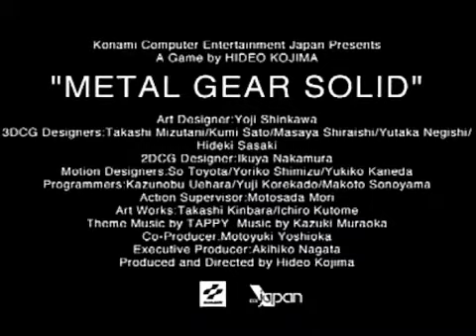Metal Gear Solid PS1 Trailer E3 1997 Ma Snake è Uno Scatman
This video was not monetized. The sole purpose of this video is to entertain.

The following is a non profit fan based parody it respects the fair use of youtube.

ITALY:
«Il diritto di satira trova il suo fondamento negli art. 21 e 33 della Costituzione che tutelano, rispettivamente, la libertà di manifestazione del pensiero e quella di elaborazione artistica e scientifica. (...) la satira, in quanto operante nell'ambito di ciò che è arte, non è strettamente correlata ad esigenze informative, dal che deriva che i suoi limiti di liveità siano ben più ampi di quelli propri del diritto di cronaca».